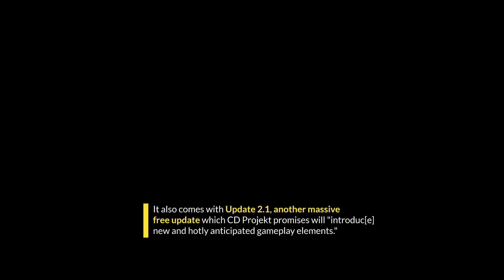5 Best NEW Games to Play in December 2023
Check out some of the best games coming in December 2023.

0:00 Batman: Arkham Trilogy - Dec 1 (Switch)
0:27 SteamWorld Build - Dec 1 (PS5, XSX, PS4, XBO, SWITCH, PC)
0:55 Cyberpunk 2077: Ultimate Edition - Dec 5 (PS5, XSX, PC)
1:23 Avatar: Frontiers of Pandora - Dec 7 (PS5, XSX, PC)
1:51 The Day Before - Dec 7 (PC) (Early Access)

What else are you looking forward to?

★ CONNECT WITH VSG ★

5 Best NEW Games to Play in December 2023